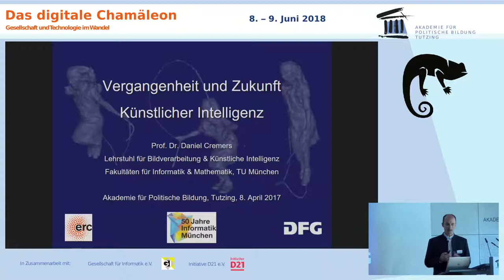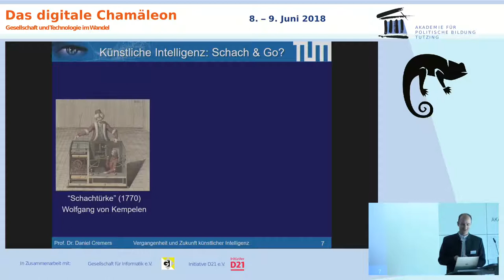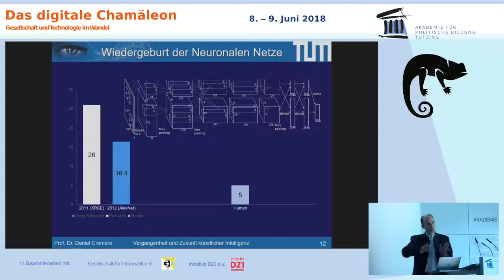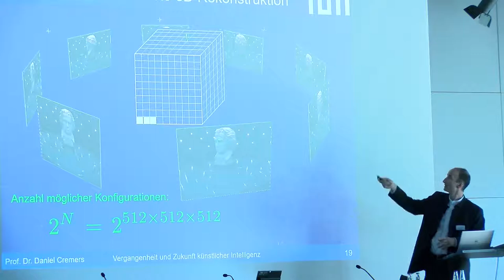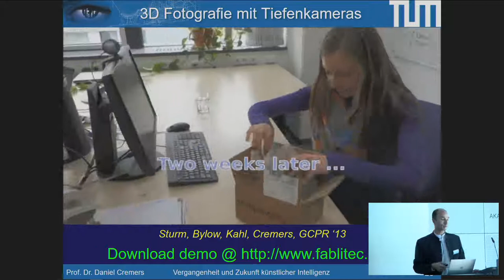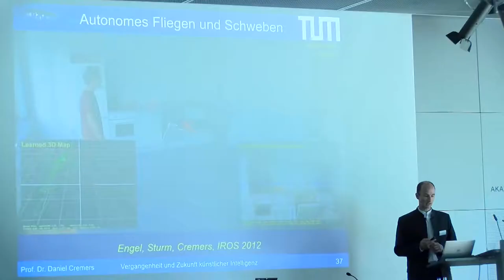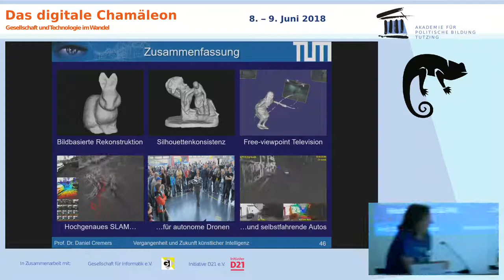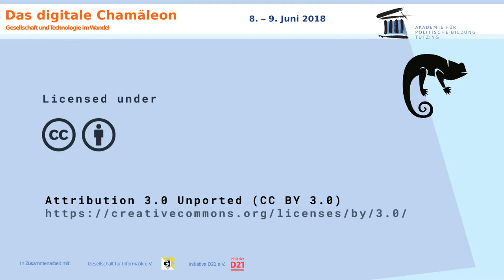Daniel Cremers: Vergangenheit und Zukunft künstlicher Intelligenz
Die Digitalisierung ist endgültig in der Mitte der Gesellschaft angekommen. Von Großcomputern bis zur Datencloud hat das digitale Chamäleon schon oft seine Farbe gewechselt – und macht weiter damit: Internet der Dinge, künstliche Intelligenz und Blockchain-Technologie erfordern interdisziplinäre Anstrengungen in der Wissenschaft und Diskussionen auf gesellschaftlicher Ebene. Unsere Tagung mit der Gesellschaft für Informatik und der Initiative D21 verknüpft technische Expertise und politisch-gesellschaftliche Dimension.

Leibniz-Preisträger Prof. Dr. Daniel Cremers leitet die Computer Vision Group der TU München, einer seiner Schwerpunkte ist die 3D-Rekonstruktion. So können 3D-Fotos mit Tiefenkameras oder 3D-Videos durch mehrere Aufnahmen derselben Handlung entwickelt werden. Die Rekonstruktion erfolgt dann durch Algorithmen. Diese Technologien ermöglichen beispielsweise eine Kameraverfolgung in Echtzeit - schlussendlich könnten Zuschauer einen Film gleichzeitig aus unterschiedlichsten Perspektiven verfolgen und direkt in die Handlung eintauchen (Immersion). Oder wie wäre es, wenn eine kleine Drohne bei der nächsten Skype-Konferenz regelmäßig in zwei Metern Entfernung vor Ihnen herfliegt; oder nach einer Naturkatastrophe unzugängliche oder zerstörte Gebiete abfliegt? Was Künstliche Intelligenz bis zu diesem Zeitpunkt an Datensätzen erfasst und ausgewertet hat - zum Beispiel alleine, um einen Kopf mit all seinen Nuancen, verschiedenen Gesichtsausdrücken und im Licht wechselnden Schattierungen richtig zu erfassen - ist kaum vorstellbar.